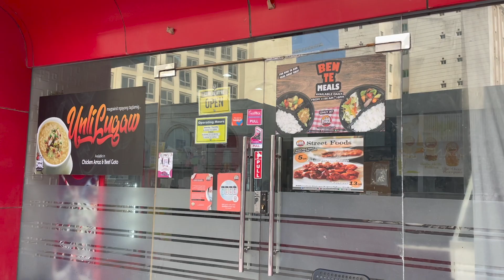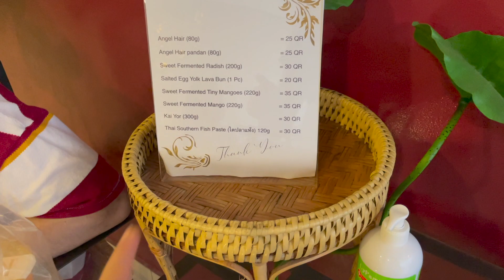TERNYATA ADA USUS AYAM DI QATAR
Youtube music library
 iTunes music library